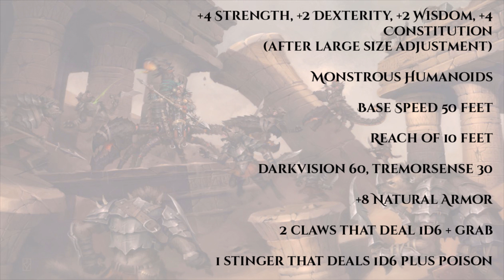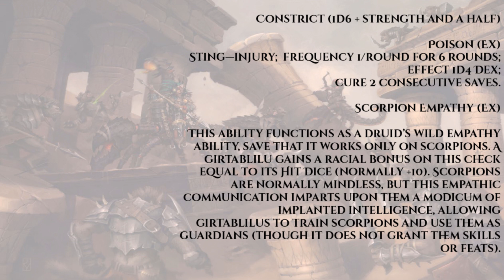\Pathfinder/ Forgotten Race Review XCIX: PC Stats For The Girtablilu